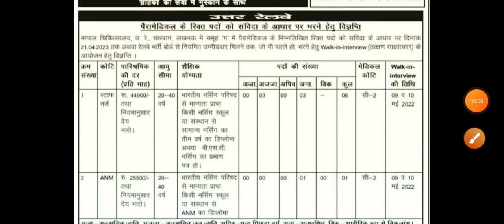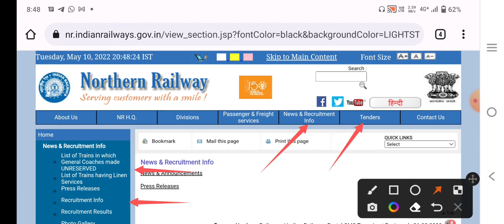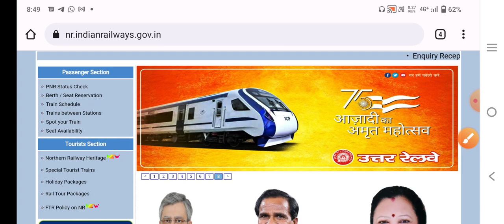Railway Nursing Staff Vacancy 2022 / GNM+BSC fresher apply / All India Apply / Salary - 45k + / देखे